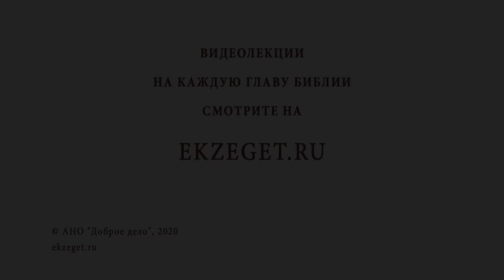Что такое чувство собственного достоинства? Игумен Лука (Степанов)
В сегодняшнем видео с игуменом Лукой (Степановым) рассуждаем на тему "Что такое чувство собственного достоинства?" и касаемся следующих тем:

🔸Гордыня - путь в геенну огненную.
🔸Разное понимание чувства собственного достоинства.
🔸Угождение миру.
🔸Как быть христианином?
🔸Разница между церковным и не церковным.
🔸Любовь к своим религиозным традициям.
🔸Что полезно христианину?
🔸Попечение жизни.
🔸Благочестие.
🔸Дух мира сего.